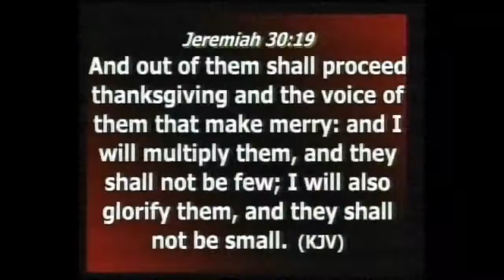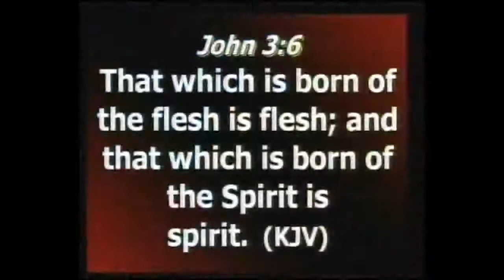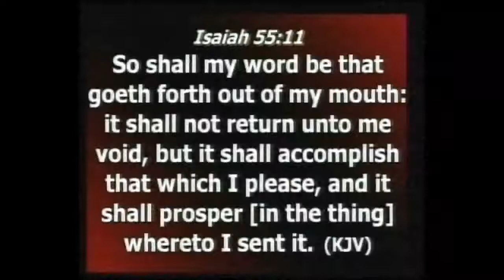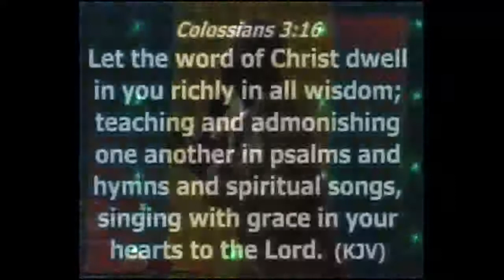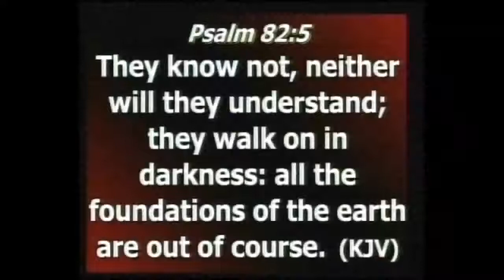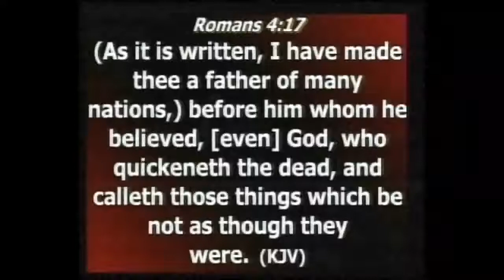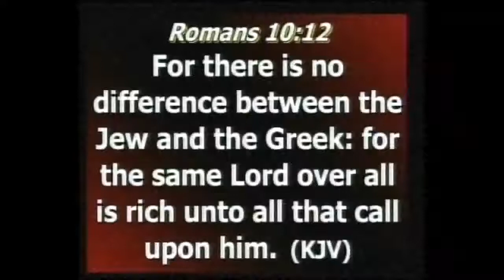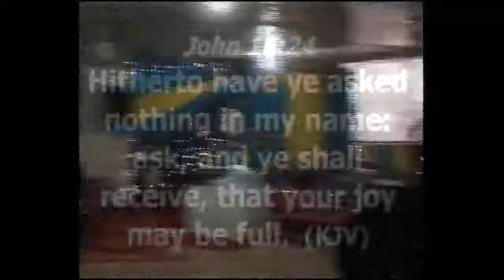FRIDAY BREAKTHROUGH SERVICE 25TH AUGUST 2017 COMPELLING THE BLESSING TO MANIFEST BY PASTOR ANTHONY A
FRIDAY BREAKTHROUGH SERVICE 26TH AUGUST 2017
COMPELLING THE BLESSING TO MANIFEST